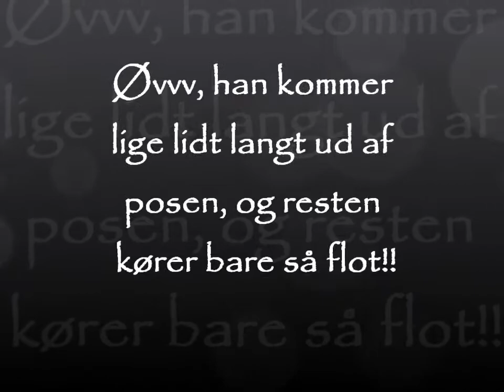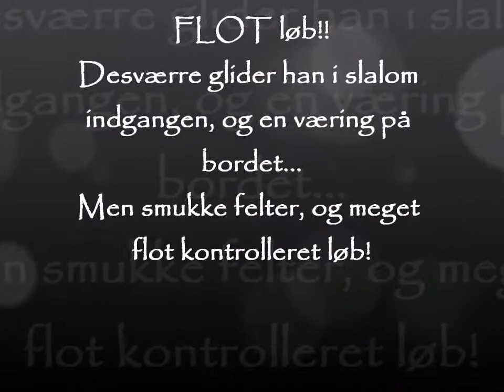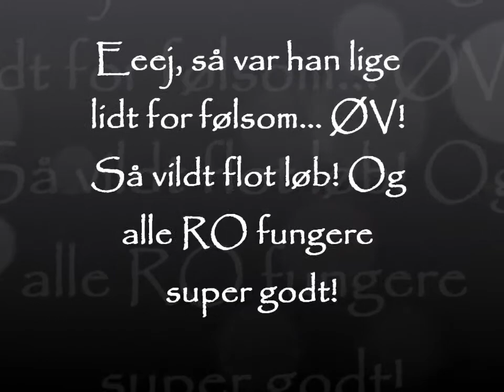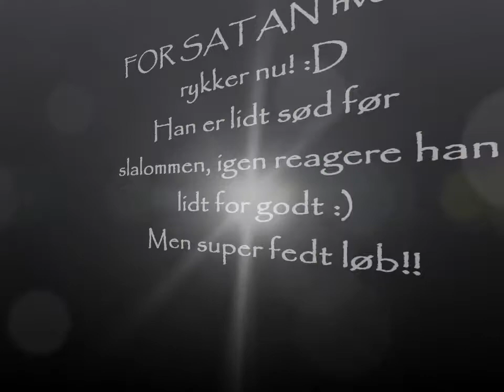Knoppers, Viby fredag, 18. maj 2012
Seje jer !!